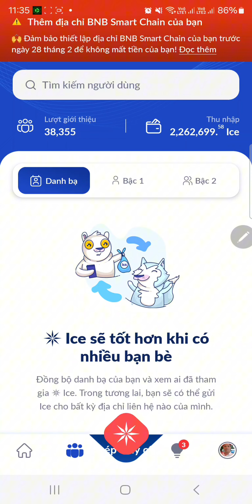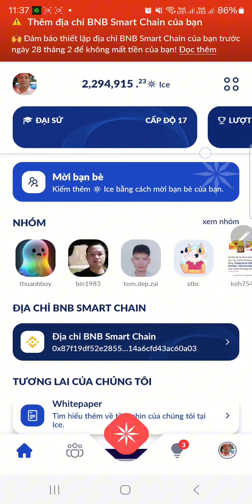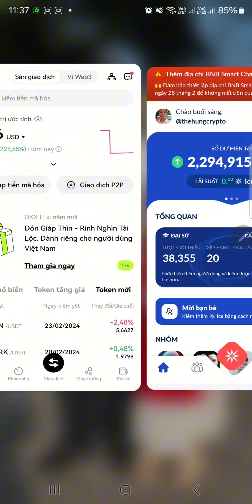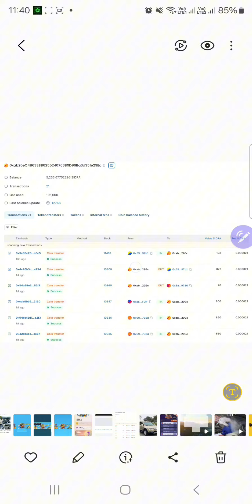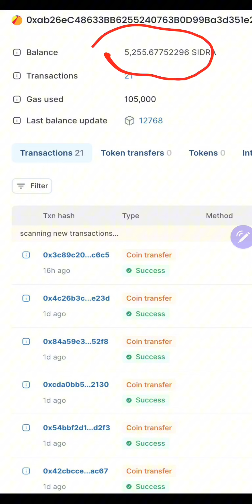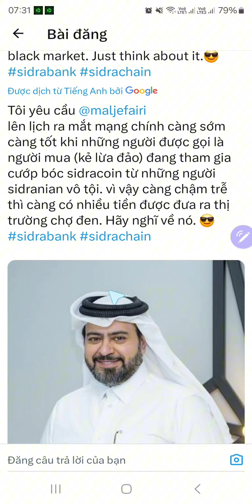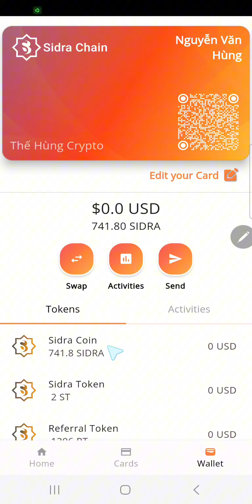SidraBank Thị Trường Chợ Đen Mua Bán Tấp Lập + Ice Network Còn 1 Ngày Hoàn Tất Thủ Tục Để Nhận ICE